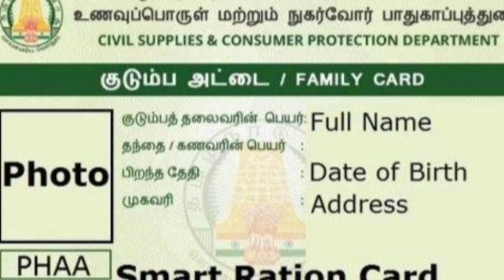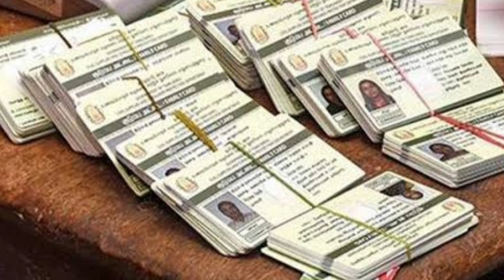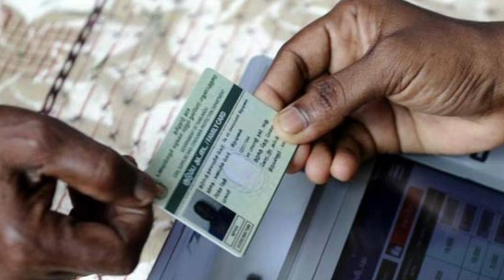நாளை முதல் அமல் ரேசன் கார்டுகளுக்கு தமிழக அரசு புதிய உத்தரவு | Ration Card Tamil